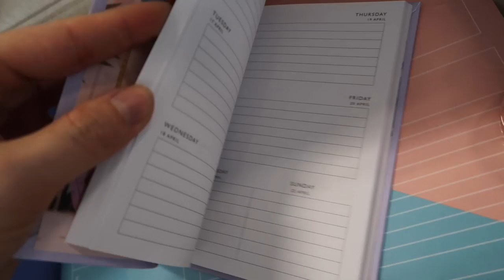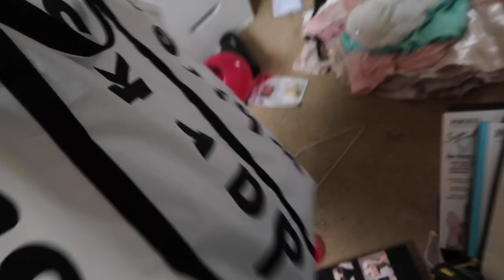I HAD A GREAT TINDER DATE! | Weekly Vlog #22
This week's vlog includes: a really annoying jaw ache & some moaning, A GREAT TINDER DATE, some tears & worries, a trapeze class, my PO box, new phone cases, a halloween look and more!